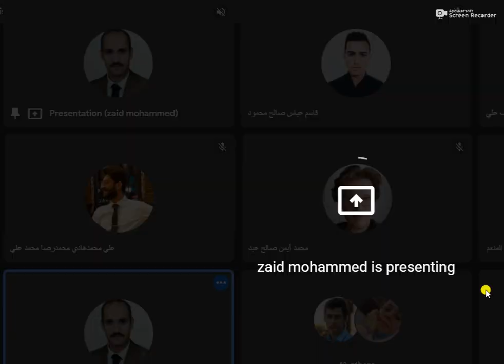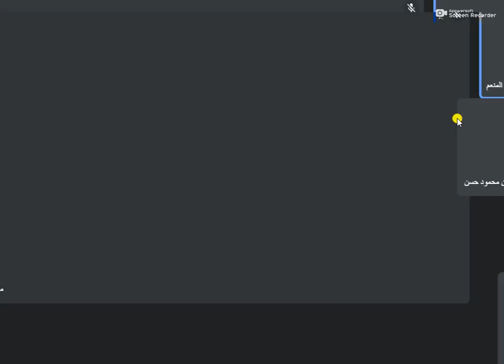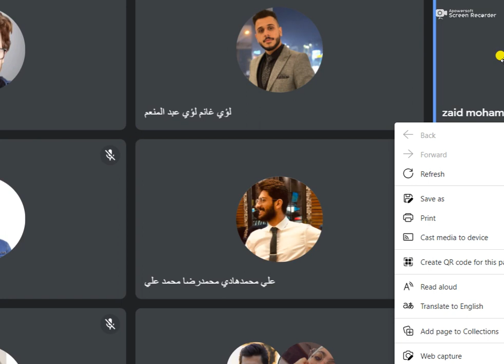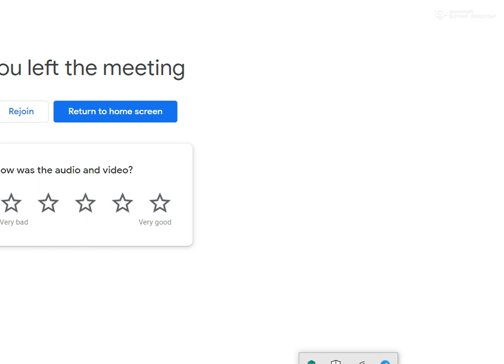PBL ( case ) / Dr. Zaid